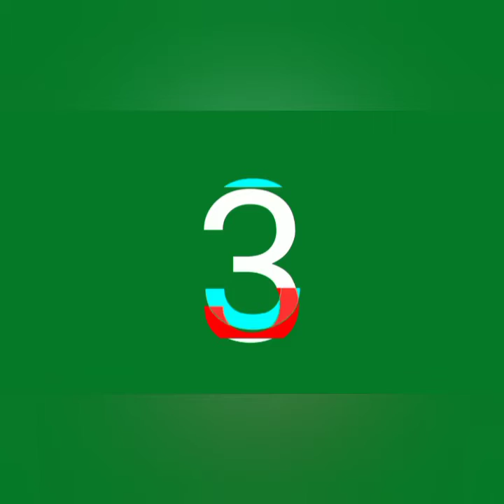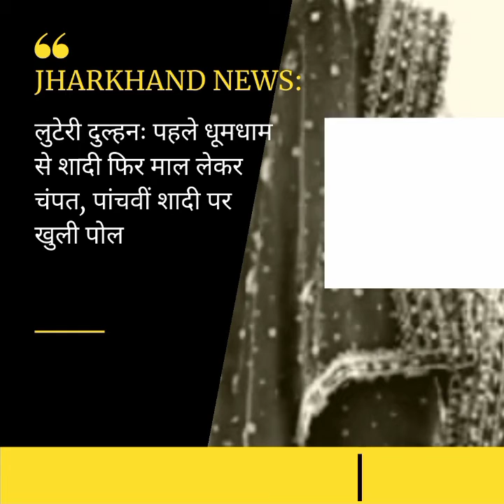10 July 2021 || सिर्फ 5 मिनट में देखें झारखंड की ताजा खबरें